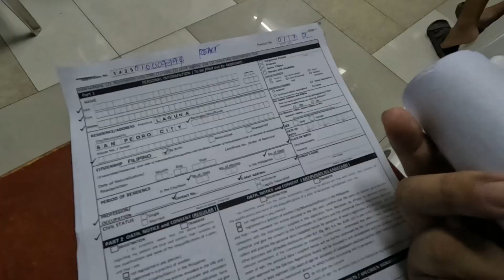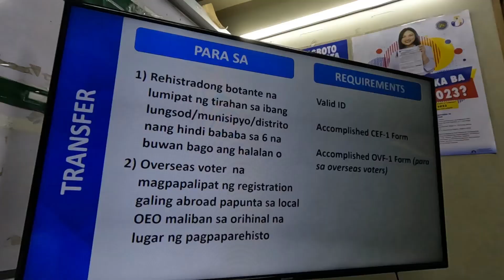re-activate comelec registration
comelec registration